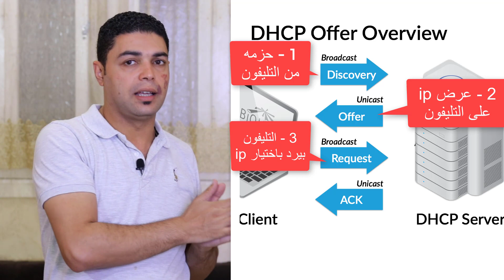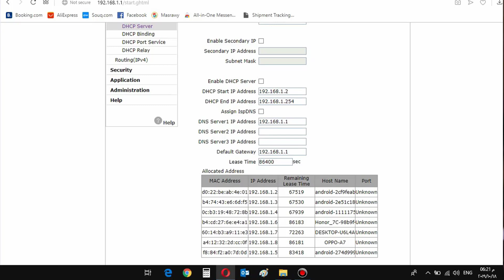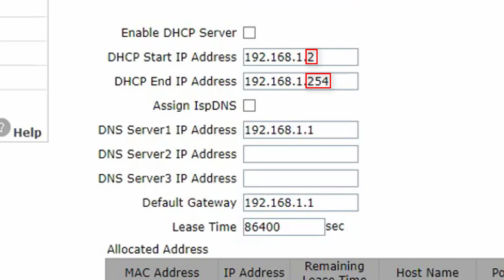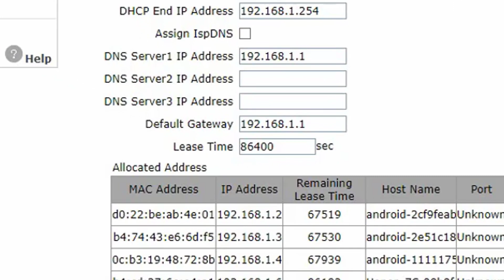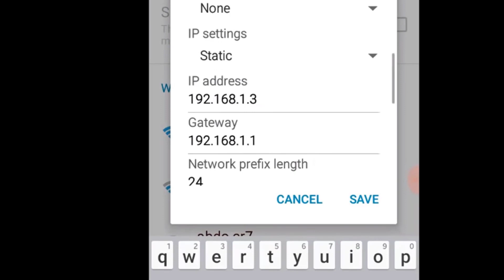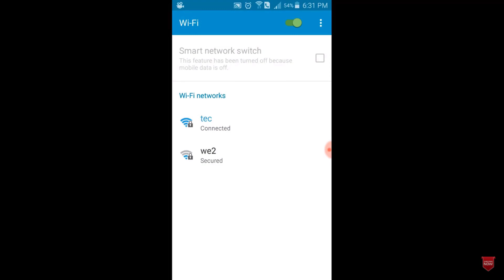ماهو dhcp وكيف تستخدمه فى التحكم بالاجهزة المتصلة بالراوتر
dhcp فى الراوتر
dhcp server
dhcp شرح
dhcp router
dhcp range
DHCP Start IP Address
DHCP End IP Address
Lease Time
lease time dhcp
بروتوكول DHCP